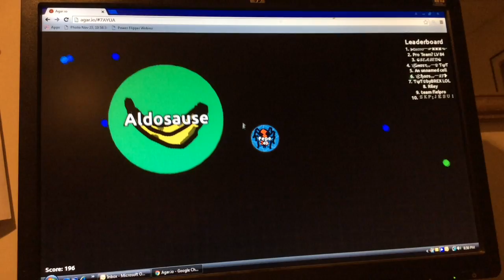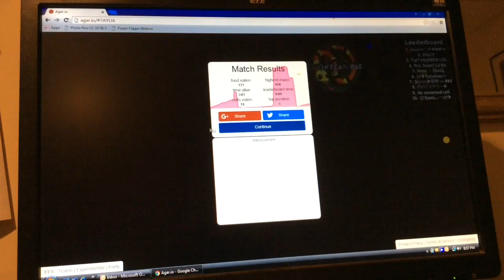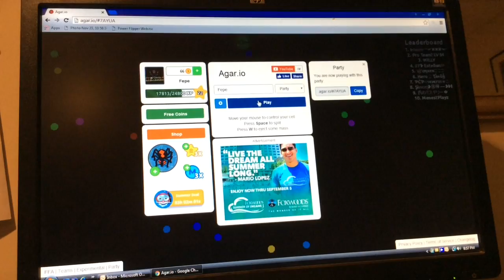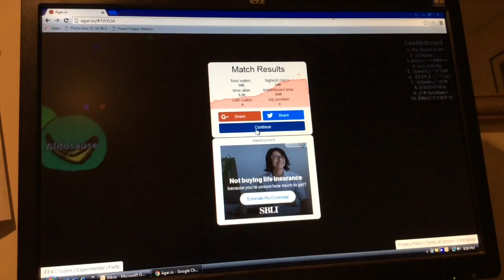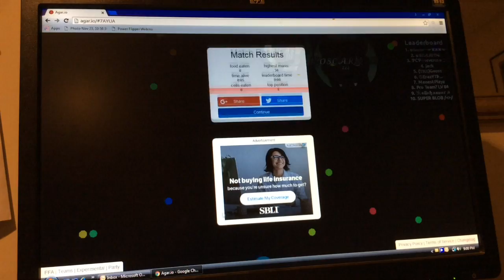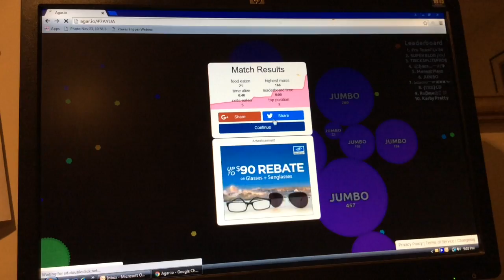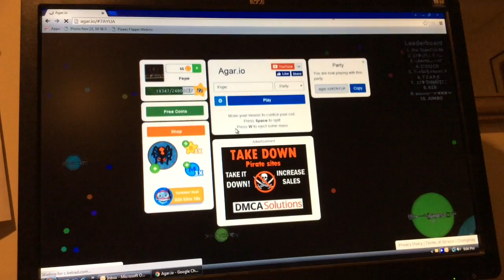Agar.io #11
The intro music is the theme song Neon from IMovie.